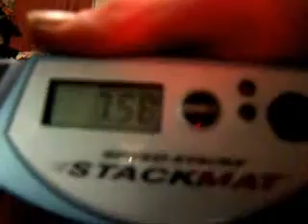dudeitsbecky Cycle (7.58) VS Simoneister Cycle (7.58)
I spice things up a little bit. I will put effects on my next synchronize video and maybe a little more editing. I will make a tribute in few more days.